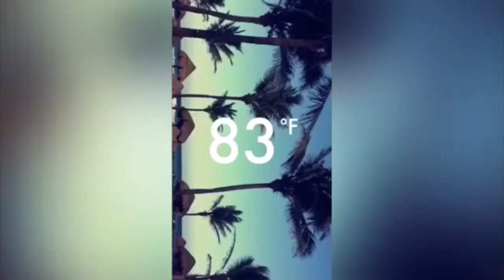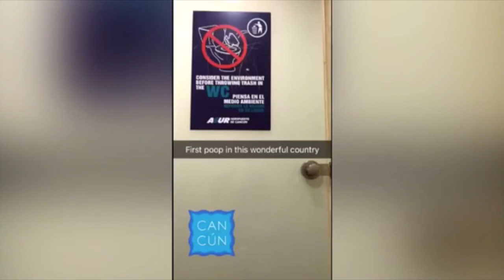OUR TRIP, OUR POV